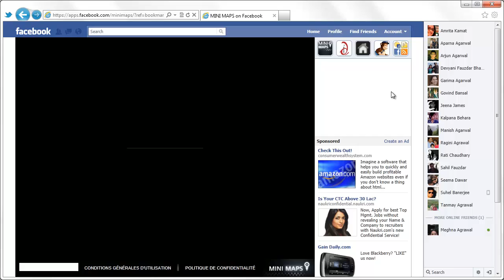Car Driving Game on Google Maps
An addictive car driving game on Google Maps